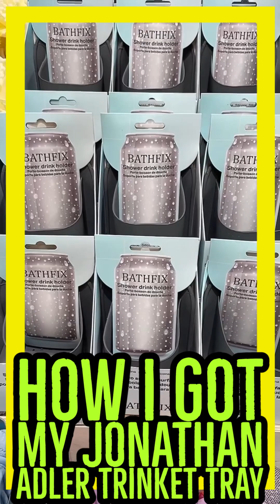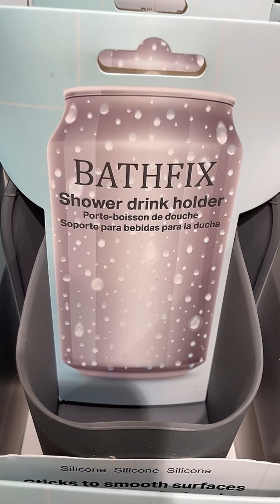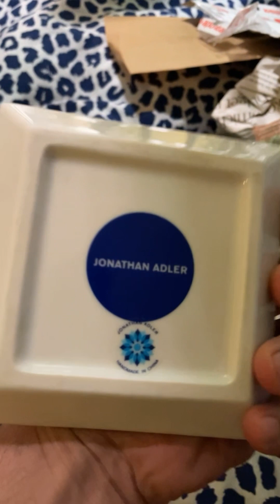HOW I GOT MY JONATHAN ADLER TRINKET TRAY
Start your day with a dose of fun and productivity in this entertaining vlog! 🌟 Join me as I kick off the morning with a workout on my crosstrainer, followed by a glimpse into my friend Magnus' adventures in the Dominican Republic through his Instagram stories.

But wait, there's more excitement ahead! 🎉 I've decided to spice up Easter by uploading a Swedish word of the day video for each of the five festive days. Learn new phrases like "Glad Påsk" and immerse yourself in the Swedish language and culture with me!

On top of that, I embark on a mini adventure to the corner store to collect a trinket tray from Jonathan Adler, scored second-hand on Tradera. 🛍️ Along the way, I brave the elements and get caught in the rain during a grocery run – all part of the thrill of daily life!

As a gay vegan man living in Midsommarkransen, Stockholm, I'm passionate about vlogging, vegan cooking, theater, and style. 🏳️‍🌈🌱 Join me on my daily journey as I share my interests and experiences with the world.

Dive into the excitement of my daily vlogs by hitting that follow button! 🎥✨ Don't miss out on the fun – join the adventure today!